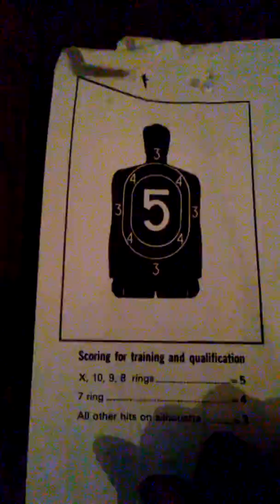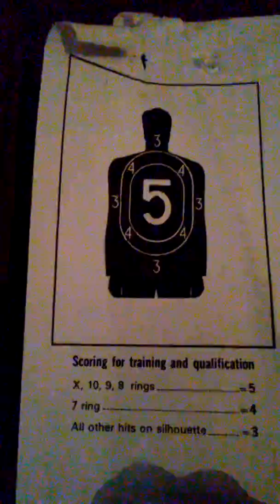0-9 Nu mbers 0-9❗🤔